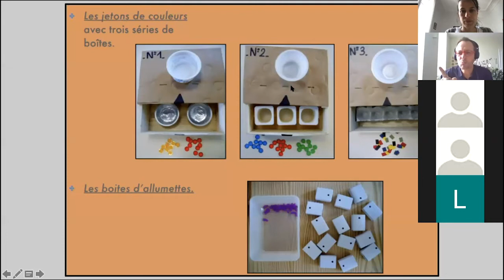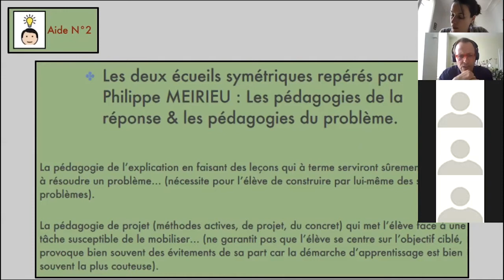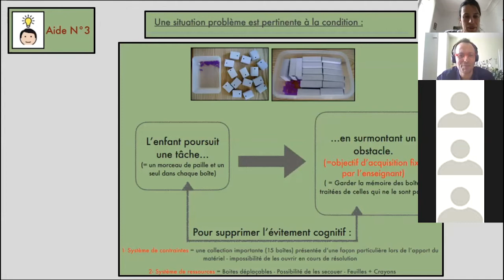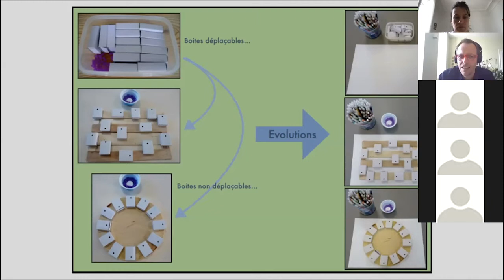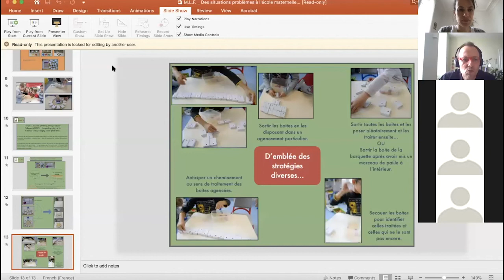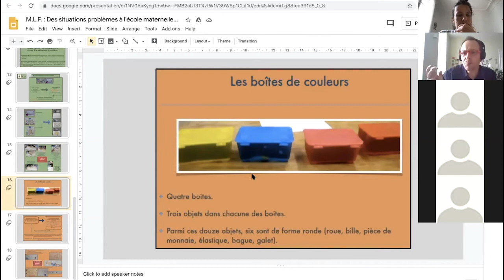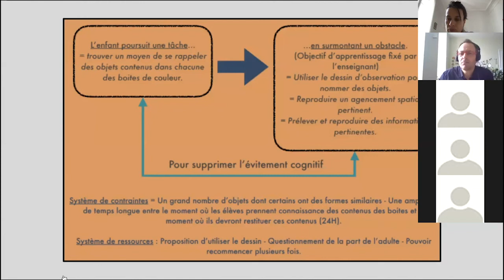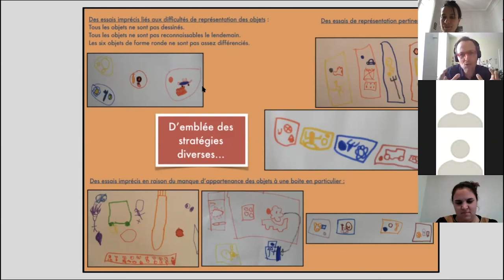Forum pédagogique | Partie 2- Élaborer des situations problèmes à la maternelle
2e partie de la conférence d'Olivier Roussel, conseiller pédagogique spécialiste de la maternelle.